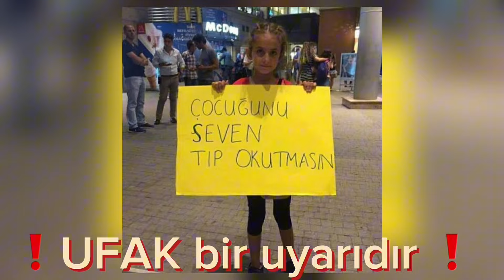manitayla yaz özeti dersek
her veda zordur